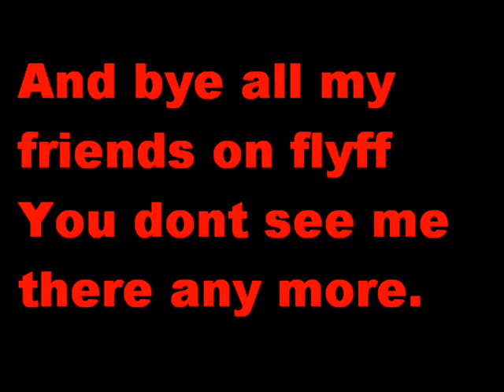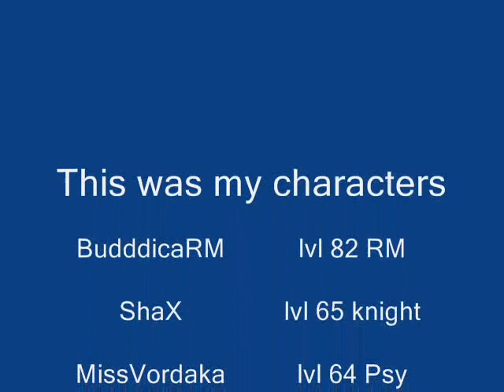GOOD BYE flyff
my last video from flyff made from screens..
maybe there is any wrong or 2 times screen  :)
I SHARED ALL MY CHARS TO MY FRIENDS!!!